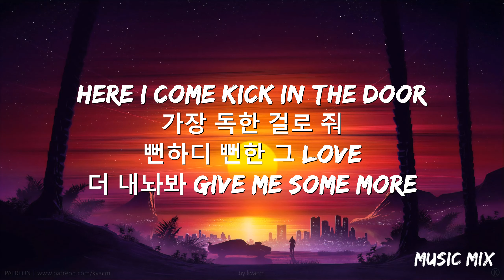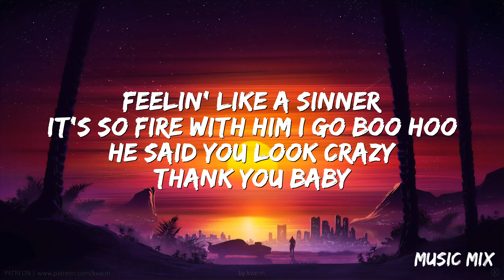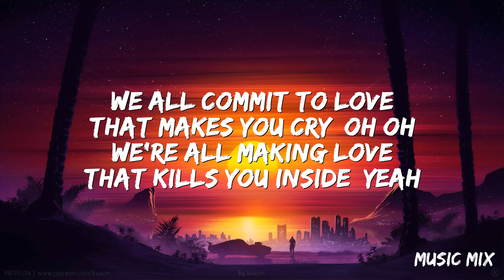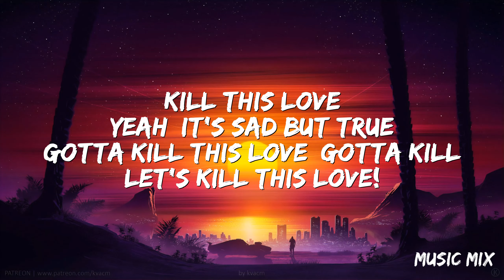Kill This Love - BLACKPINK (Lyrics) 🎵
매번 미칠듯한 high 뒤엔 뱉어야
하는 price
얼어 죽을 사랑해

가장 독한 걸로 줘
뻔하디 뻔한 그 love
You might not get in it

You smart 누가 you are
두 눈에 피눈물 흐르게 된다면
So sorry 누가 you are

It's so fire with him I go boo hoo

결국엔 거짓말 we lie
So what? So what?
만약에 내가 널 지우게
된다면 so sorry
애써 눈물을 감춘 채, eh

That makes you cry, oh oh

We must kill this love (Yeah, yeah)
Yeah, it's sad but true
Gotta kill this love (Yeah, yeah)
Before it kills you too
Kill this love (Yeah, yeah)
Gotta kill this love, gotta kill